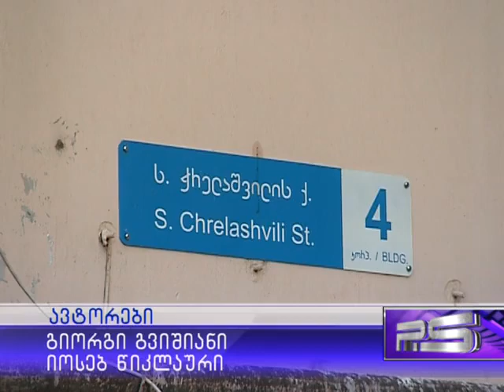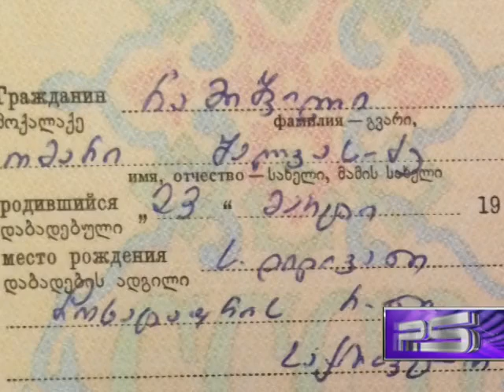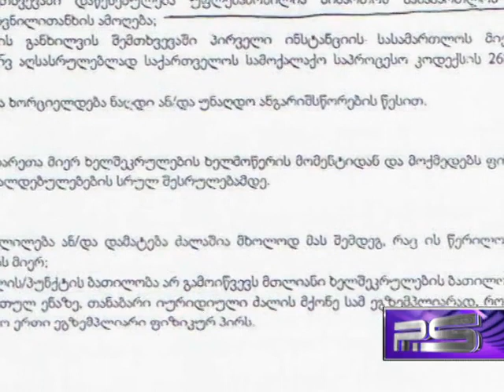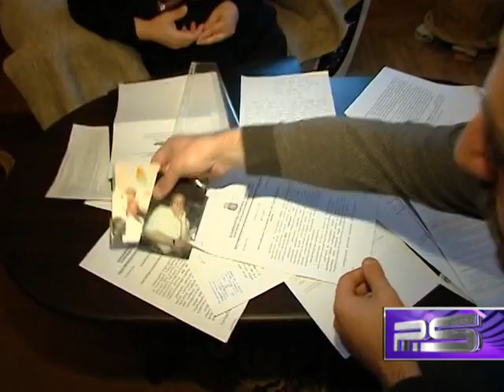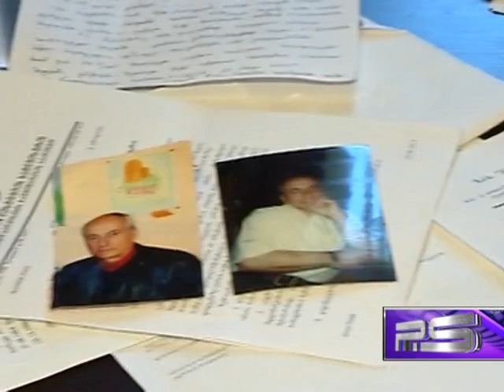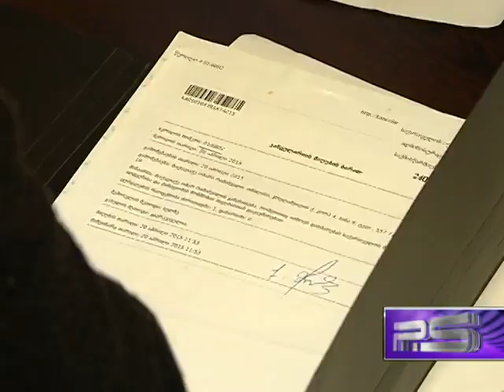დაკარგული მოქალაქე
შეიძლება თუ არა პასპორტის დაკარგვამ საქართველოს მოქალაქის სტატუსის დაკარგვაც გამოიწვიოს? არაორდინალური ისტორია, რომელმაც ერთი ჩვეულებრივი ქართული ოჯახი გამოუვალ სიტუაციაში ჩააგდო და გაღატაკების საფრთხის წინაშე დააყენა. სამედიცინო მომსახურების საფასური, რომელიც სასამართლო დავის საგანი გახდა. რეპორტაჟი ადამიანზე, რომელიც საქართველოში დაიბადა და არც ქვეყნის საზღვრები დაუტოვებია ოდესმე, თუმცა სახელმწიფომ ის საკუთარ მოქალაქედ მაინც არ ჩათვალა.